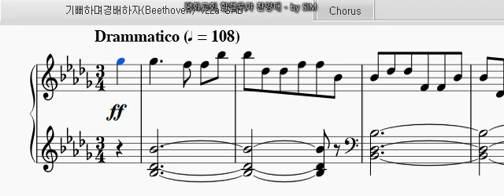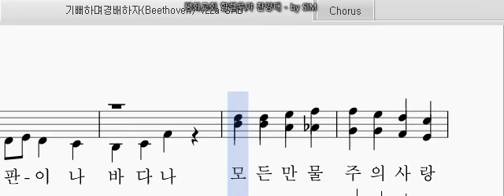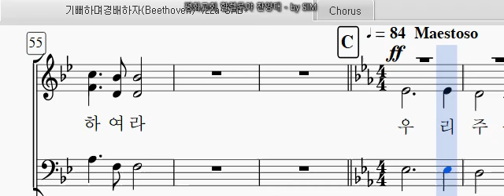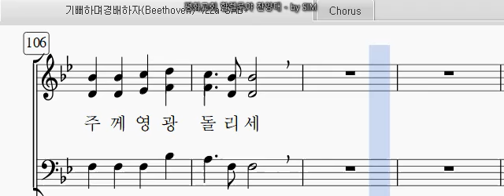기뻐하며 경배하세(베토벤-3부) - 앨토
평화교회 할렐루야 찬양대 파트연습용